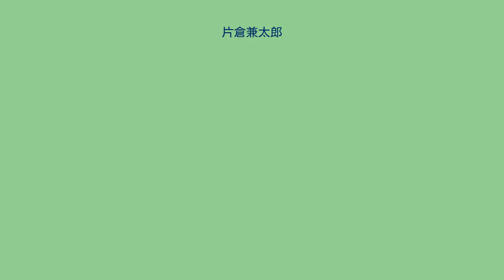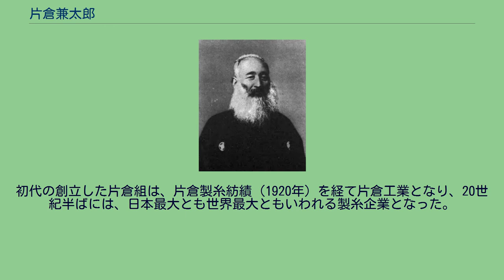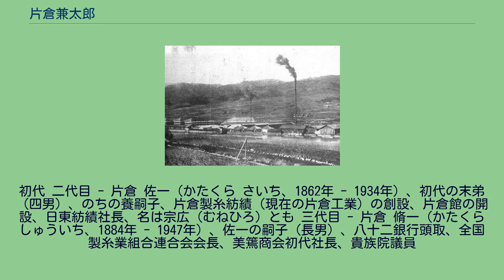片倉兼太郎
初代 片倉 兼太郞（しょだい かたくら かねたろう、嘉永2年11月29日 / グレゴリオ暦 : 1850年1月12日 - 1917年2月13日）は、日本の実業家、資本家である。
名の「郞」はJIS X 0208では「郎」と同一の区点が割り当てられていることから、片倉 兼太郎（かたくら かねたろう）とも表記される。
片倉組（現在の片倉工業）を設立、片倉財閥の基礎を築く。
兼太郎の名は3代目まで引き継がれたが、本稿では初代のみを扱う。
片倉組川岸製糸所 1850年1月12日（嘉永2年11月29日）、信濃国諏訪郡三沢村（のちの川岸村、現在の長野県岡谷市川岸）に生まれる。
片倉家は豪農であり、兼太郎は、1873年（明治6年）には10人繰りの座繰製糸を開始していたが、満26歳を迎える1876年（明治9年）、父市助（いちすけ）から家督を受け継ぐ。
1878年（明治11年）、天竜川沿いに32人繰り器械製糸所である垣外製糸所を開設、さらに同年、輸出業の深沢社を設立する。
翌1879年（明治12年）、開明社を尾澤金左衞門、林倉太郎らと設立する。
松本製糸所、川岸製糸所も設立している。
実弟や従弟とともに一致団結し、利潤を共有財産として、製糸業を拡大、1895年（明治28年）、片倉組を設立、創立組長に就任する。
1903年（明治36年）以降、北海道および朝鮮半島に進出、農場や山林を経営した。
1917年（大正6年）2月13日、死去した。
満67歳没。
初代の創立した片倉組は、片倉製糸紡績（1920年）を経て片倉工業となり、20世紀半ばには、日本最大とも世界最大ともいわれる製糸企業となった。
初代 二代目 - 片倉 佐一（かたくら さいち、1862年 - 1934年）、初代の末弟（四男）、のちの養嗣子、片倉製糸紡績（現在の片倉工業）の創設、片倉館の開設、日東紡績社長、名は宗広（むねひろ）とも 三代目 - 片倉 脩一（かたくら しゅういち、1884年 - 1947年）、佐一の嗣子（長男）、八十二銀行頭取、全国製糸業組合連合会会長、美篶商会初代社長、貴族院議員